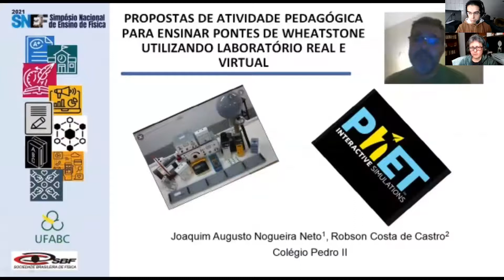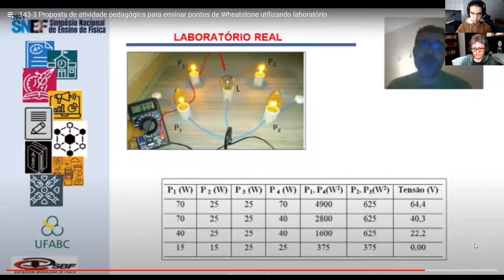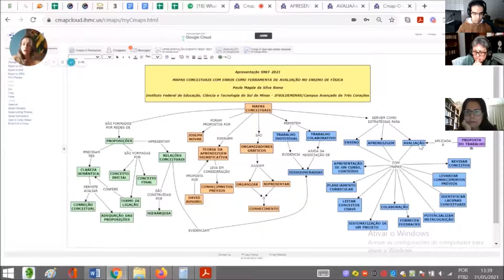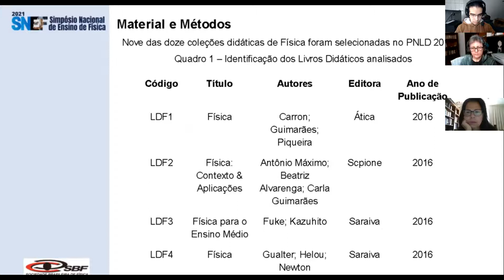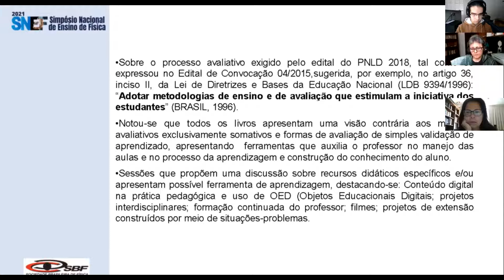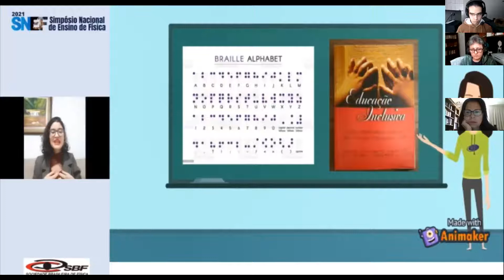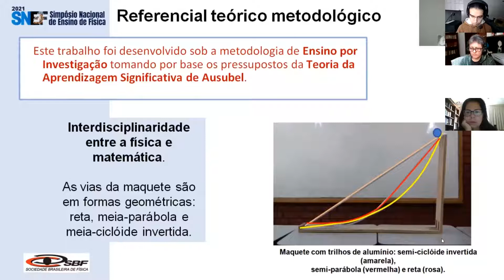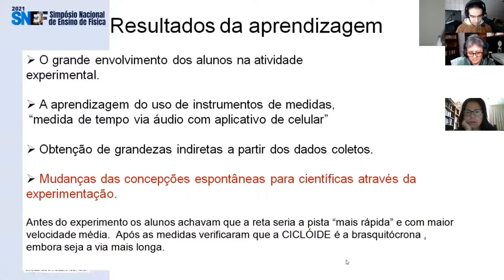Comunicações - CO01-02 - MATERIAIS, MÉTODOS, ESTRATÉGIAS E AVALIAÇÃO NO ENSINO DE FÍSICA (Parte 1)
Sala de Comunicações 2 - 20/07 (Parte 1)